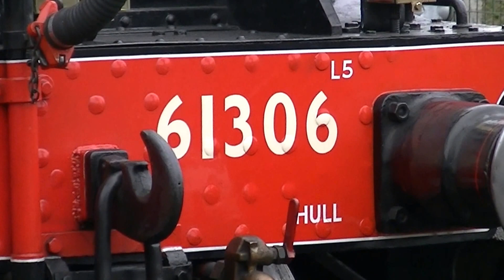LNER B1 61306 Mayflower 5Z81 to Grosmont NYMR. Carnforth. 03/05/13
LNER B1 Class 4-6-0 no 61306 'Mayflower'.
5Z81 1050d Carnforth WCR to Grosmont NYMR.
Filmed at Carnforth on 3rd May 2013.